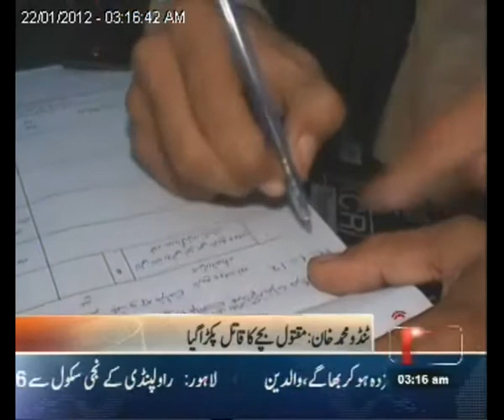220112 Killer arrest in TMKhan